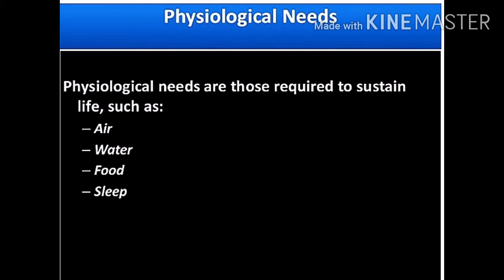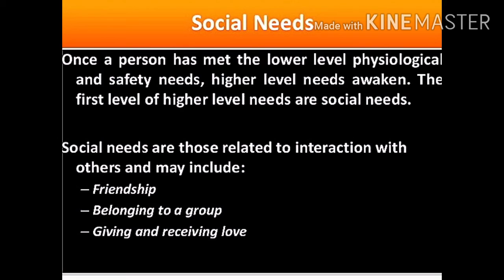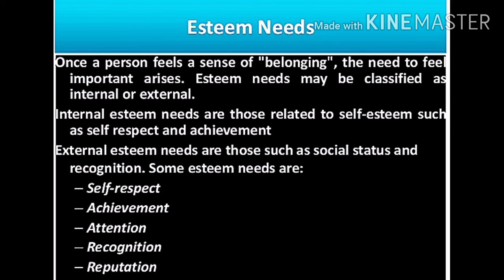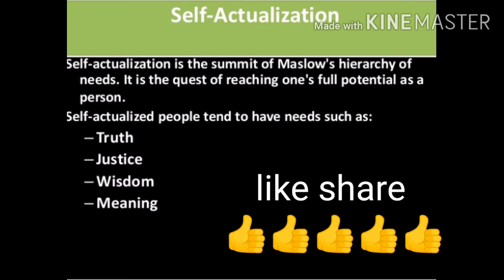Moslow hierarchy of needs/CDP/CTET, HTET, BTET, REET,UPTET/शिक्षा मनोविज्ञान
Abraham_ maslow hierarchy of needs/CDP/CTET, HTET,BTET,# REET,UPTET/शिक्षा मनोविज्ञान